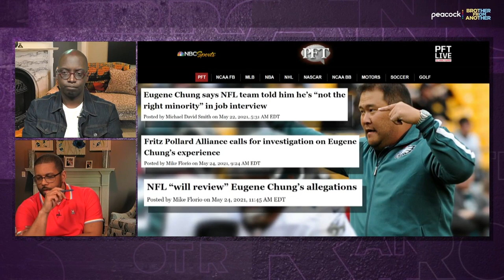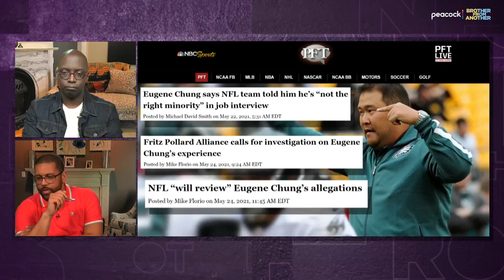NFL team tells Eugene Chung he’s 'not the right minority' in job interview | Brother From Another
The NFL will investigate Eugene Chung’s claim that he was told during an interview that he’s “not the right minority" but Chung won’t disclose the person who asked the question, saying "it’ll go with me to the grave.”